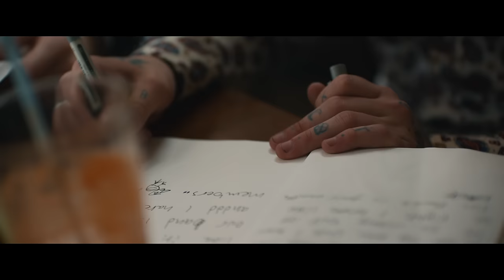Marmozets - Habits [OFFICIAL VIDEO]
Marmozets' official music video for "Habits", from the album Knowing What You Know Now, available now on Roadrunner Records.

Directed by Aella Jordan-Edge